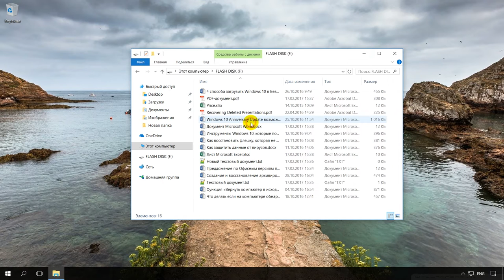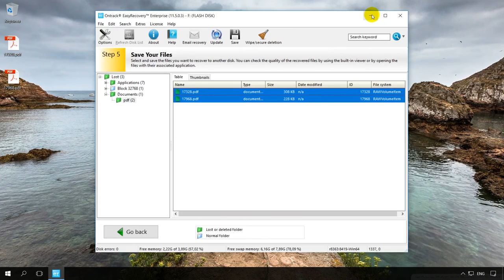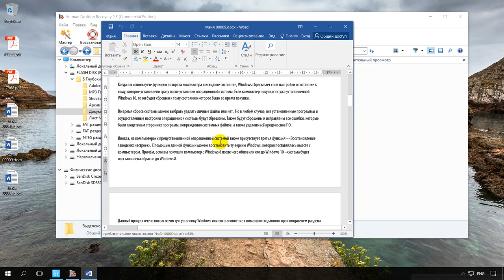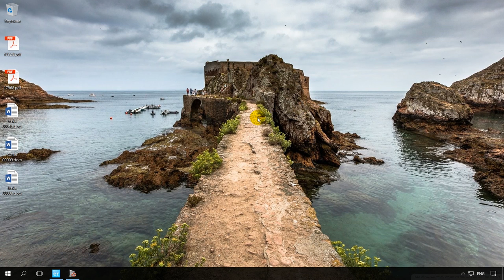🔥 Как восстановить ⚕️ документы после форматирования флешки в 2021 с Ontrack EasyRecovery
👍 Смотрите как восстановить документы, утерянные после форматирования USB-флешки, используя программу Ontrack EasyRecovery.

Содержание:
00:00 - Вступление;
0:25 - Ontrack EasyRecovery
1:43 - Сканирование флешки с помощью Hetman Partition Recovery

Для подключаем к компьютеру флешку с сохранёнными на ней документами, и форматируем её.

После этого:
• Запускаем Ontrack EasyRecovery и в открывшемся после окна приветствия Шаге 1 выбираем «Memory Device».
• Продолжить.
• В следующем окне выбираем наш USB флеш-диск и нажимаем кнопку “Continue”.
• Указываем причину утери данных, в нашем случае «Formatted Media Recovery» (что значит восстановление данных отформатированного носителя).
• Сверяем заданные параметры и нажимаем «Продолжить» для начала сканирования.
• Ждём завершения сканирования.
• Ontrack EasyRecovery отобразила обнаруженные на флешке файлы, разложив их по папкам в соответствии с типом файла.
• Ищем наши.
• Как видим, в результате программой обнаружено только часть файлов, которые были на флешке до её форматирования. Это два файла формата .pdf.
• Выделяем их, кликаем правой кнопкой мыши и выбираем «Save as…».
• Указываем папку для сохранения восстановленных файлов.
• Файлы восстановлены.

Теперь:
• Давайте просканируем данную флешку используя Hetman Partition Recovery
• Выберем «Полный анализ» и дождёмся завершения сканирования.
• Как видим программа отобразила файлы, которые не были обнаружены Ontrack EasyRecovery.
• Хотя их имена и были изменены, но они разложены по папкам в соответствии с расширениями файлов, а определить нужный файл можно просмотрев его в окне предварительного просмотра.

Можно подытожить, что Ontrack EasyRecovery – это неплохая программа для восстановления данных с хорошим набором функций. Хотя, как часто бывает в программах западных компаний, без наличия русскоязычного интерфейса. Но как мы увидели в случае, с восстановлением данных флешки после форматирования, она по каким-то причинам не смогла восстановить все файлы в отличии от Hetman Partition Recovery.
Скорее всего это связано с отсутствием реализованного в Hetman Partition Recovery алгоритма «Сигнатурного анализа», который восстанавливает файлы, опираясь на их содержимое. Обнаруживая определенную последовательность байт на диске, программа считывает и отображает его содержимое пользователю.
Поэтому, если вы отформатировали флешку и вам необходимо восстановить утерянные в результате этого файлы, для этого лучше воспользоваться Hetman Partition Recovery.

На этом все, спасибо за внимание. Надеюсь данное видео будет полезным для вас.

Смотрите другие ролики на тему: Ontrack, EasyRecovery, ВосстановлениеДокументов, ПрограммаВосстановление, Windows10, Инструкция.